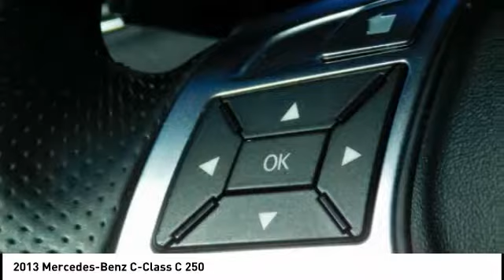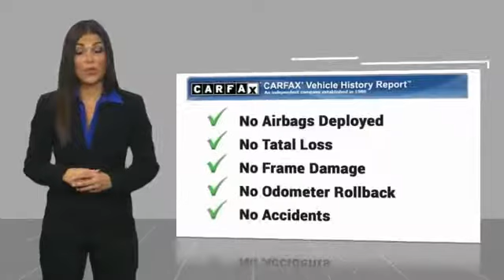2013 Mercedes-Benz C-Class Fredericksburg VA 71283L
2013 Mercedes-Benz C-Class C 250

Superb Condition, LOW MILES - 67,010! FUEL EFFICIENT 31 MPG Hwy/21 MPG City! Moonroof, Heated Seats, Nav System, Panoramic Roof, Aluminum Wheels, Onboard Communications System, Turbo Charged Engine, IPOD/MP3 MEDIA INTERFACE SEE MORE! KEY FEATURES INCLUDE: Sunroof, Panoramic Roof, Turbocharged, Onboard Communications System, Aluminum Wheels Keyless Entry, Child Safety Locks, Steering Wheel Controls, Heated Mirrors, Electronic Stability Control. OPTION PACKAGES: DRIVER ASSISTANCE PKG: DISTRONIC PLUS adaptive cruise control w/PRE-SAFE brake, blind spot assist, lane keeping assist, MULTIMEDIA PKG: COMAND HD-based navigation system w/3D map views, 7 color display, Gracenote media database, in-dash 6-disc CD/DVD changer, SD card slot, 10GB hard drive w/Music Register, SiriusXM real-time traffic service, rear view camera, voice control, HEATED FRONT SEATS, SIRIUSXM SATELLITE RADIO, IPOD/MP3 MEDIA INTERFACE. Mercedes-Benz C 250 with Palladium Silver Metallic exterior and Black interior features a 4 Cylinder Engine with 201 HP at 5500 RPM*. Non-Smoker vehicle, Local Trade. EXPERTS CONCLUDE: Reinvented and refined over the last few years, the well-rounded Mercedes-Benz C-Class stands as one of the best picks in the highly competitive compact luxury sport sedan/coupe segment. -Edmunds.com. Great Gas Mileage: 31 MPG Hwy. Approx. Original Base Sticker Price: $37,800*. WHO WE ARE: We are a family owned and operated sales and service facility.Our family has been serving the automotive needs of the Fredericksburg community for over 50 years. We offer competitive financing, second chance Financing and a full service department Horsepower calculations based on trim engine configuration. Fuel economy calculations based on original manufacturer data for trim engine configuration. Please confirm the accuracy of the included equipment by calling us prior to purchase.